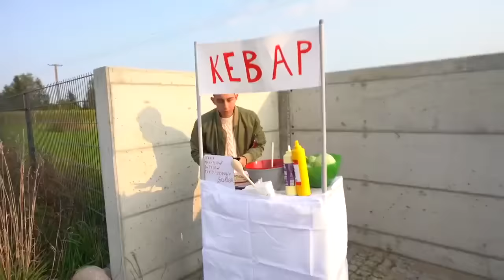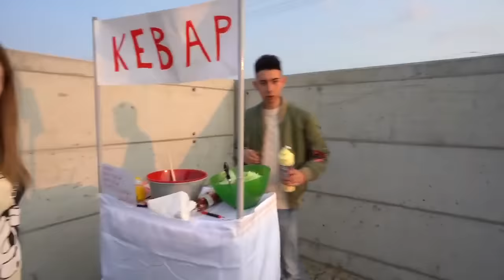OTRUŁ DZIECI POD NASZYM DOMEM | KAMUŚ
Źródło: Kamuś